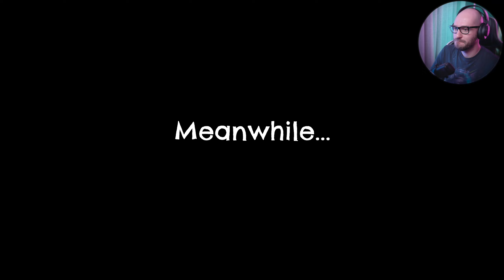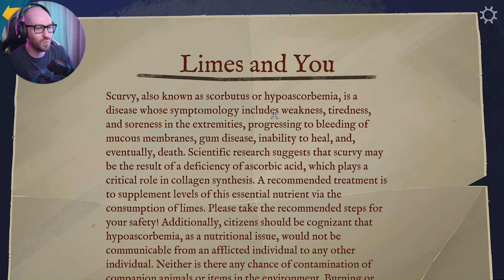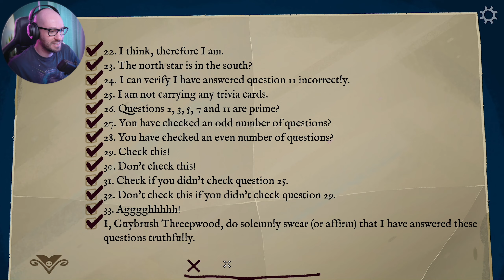They Are Desperate for The Secret | Return to Monkey Island - Part 8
🛍  BUY RETURN TO MONKEY ISLAND USING THE LINKS BELOW  🛍